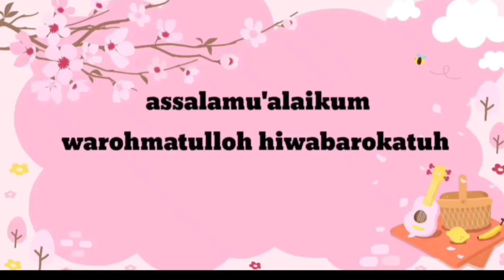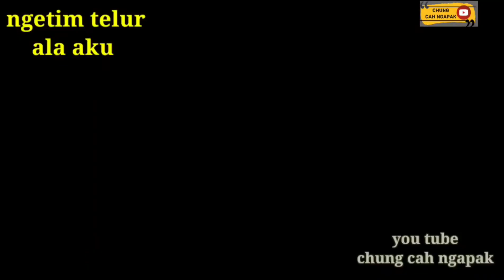Tim telor simple dan anti gagal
tim telor sangat mudah dan wajib di coba.